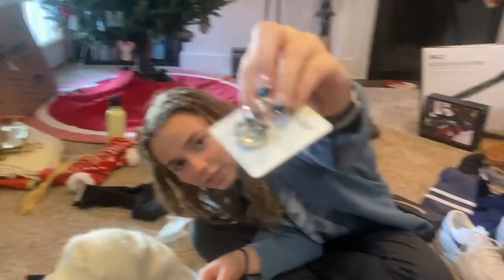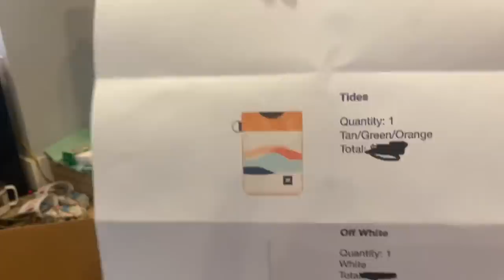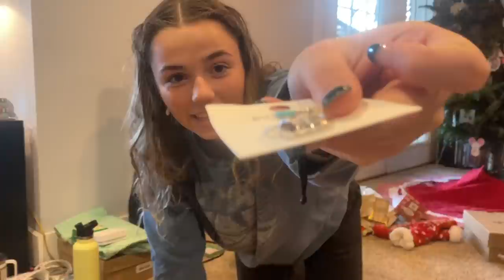Christmas GIFT Haul 2021